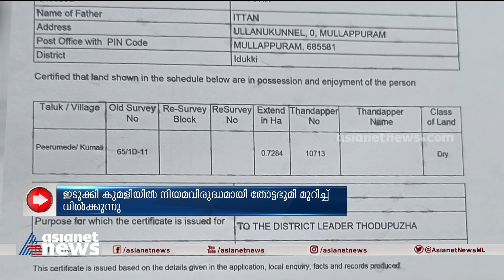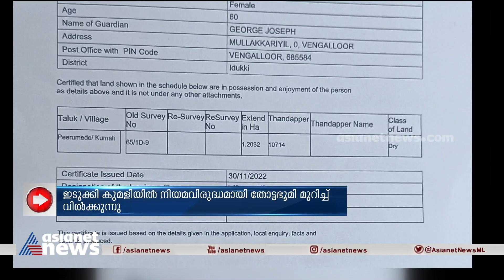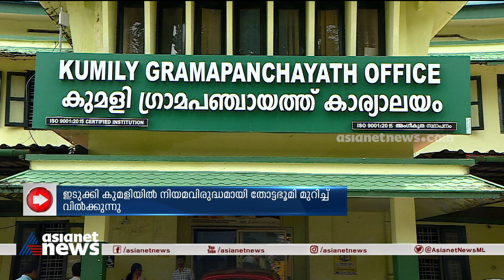ഇടുക്കി കുമളിയിൽ നിയമവിരുദ്ധമായി തോട്ടഭൂമി മുറിച്ച് വിലക്കുന്നു | Illegal land sale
ഇടുക്കി കുമളിയിൽ  നിയമവിരുദ്ധമായി തോട്ടഭൂമി മുറിച്ച് വിലക്കുന്നു .  നിയമം ലംഘിച്ച് വിൽക്കുന്ന ഭൂമി കുമളി പഞ്ചായത്തും വാങ്ങുന്നു